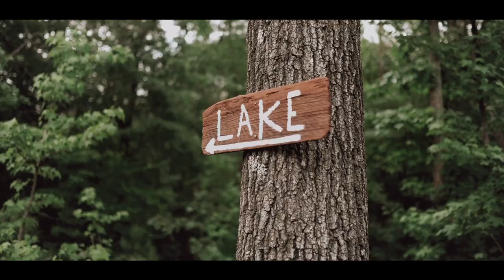Pamela's Maternity Film